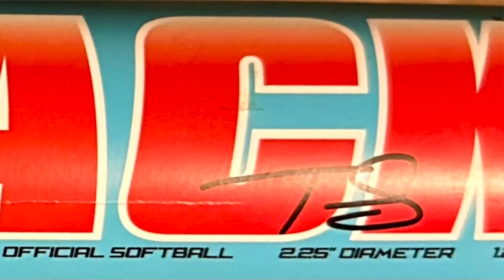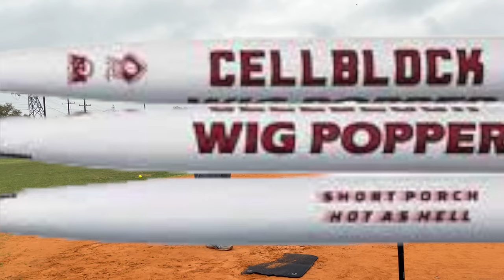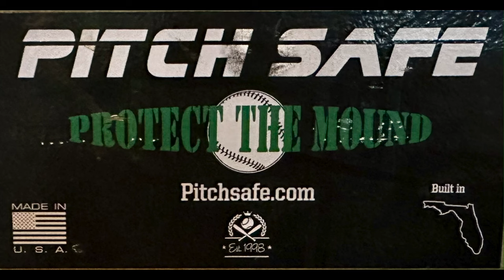Senior Softball Bat Reviews ( Episode #52)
Descount Code ssbr23

Descount Code DAVEV

Combined, with all our staff, we have over 165 years of softball experience competing and winning with national championship teams at the highest level.  This YouTube channel is built to share that experience, through bat reviews and weight training, Hitting Tips and Nutrition.
SENIOR, ASA BATS, GLOVE/BALLS, SOFTBALL GEAR
HEALTH AND NUTRITION FOR SENIORS
LIVE FACEBOOK TALK
LIVE YOUTUBE/FACEBOOK
WHY DO BAT REVIEWS?  In 2009, the only reviews available for ASA/Senior bats were brand sponsored reviews.  we set out to do independent reviews that tested the marketing promises behind each bat. Why we give honest review? Because we are not trying to sell you anything.
S.A.R.M.S.
WEIGHT TRAINING: For Softball and Health
Weight training plays a significant role in explosive, power hitting.  I have developed a training program specifically designed for hitting with power and distance, focused on speed and form.
PODCAST: I wanted to talk about a lot of topics that has to do with softball, Weights and Nutrition that I have experienced in the last 40+ years
LIVE PODCAST